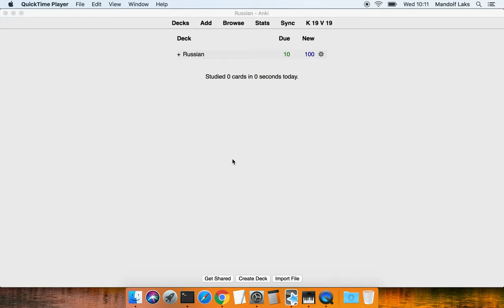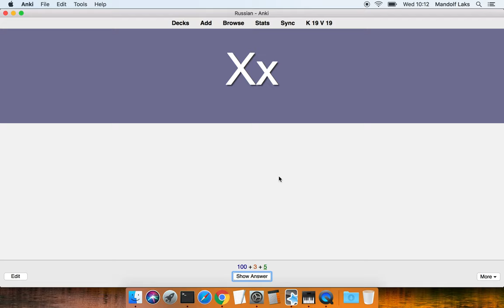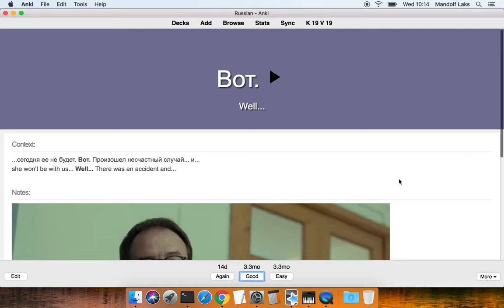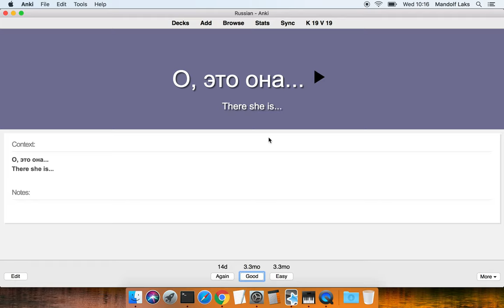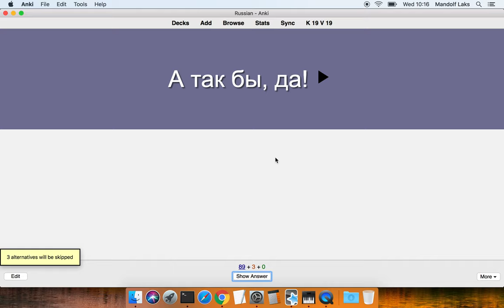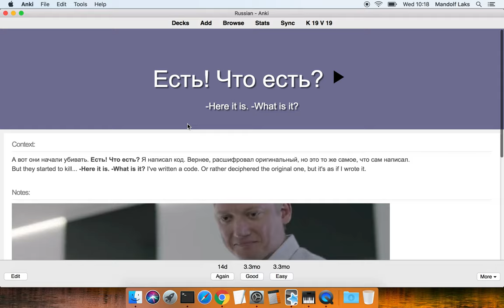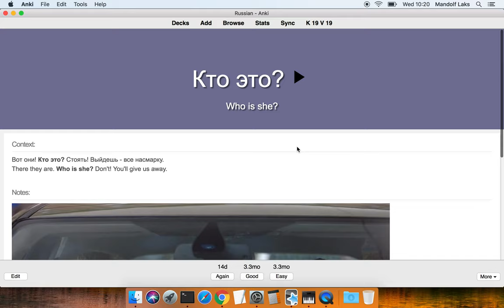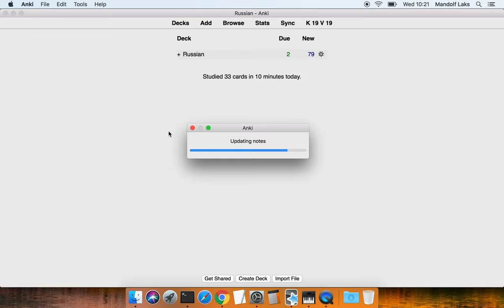Challenge: 30 Minutes of Russian for 30 Days – Day 7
This is day 7 of me learning Russian for 30 minutes a day, for 30 days.

The Anki sessions will be uploaded to Youtube, the rest will be in the blog post.

To find out more about what this project is about, read this post